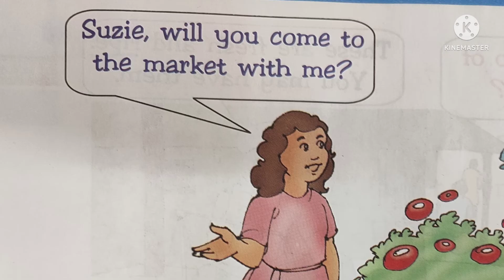Suzie went marketing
Story telling is an art and a beautiful tool to help the children imagine a world of their own. Narration is the use of a written or spoken commentary to convey a story to an audience.